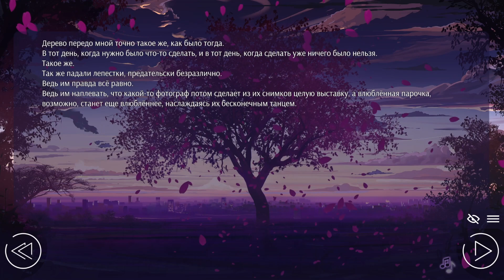Love, Money, Rock'n'Roll #1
Game: Love, Money, Rock'n'Roll